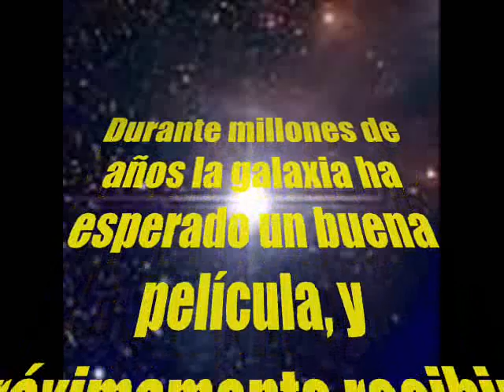Descontrol (trailer)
El trailer de mi próximo estreno